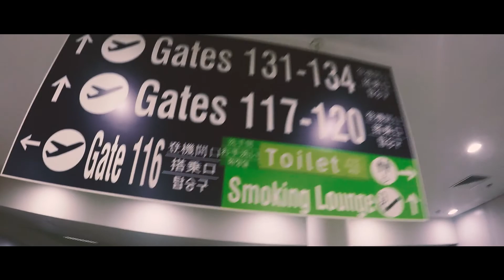Cebu City Tour Experience 2018 with Family